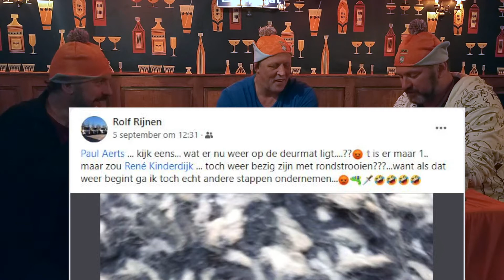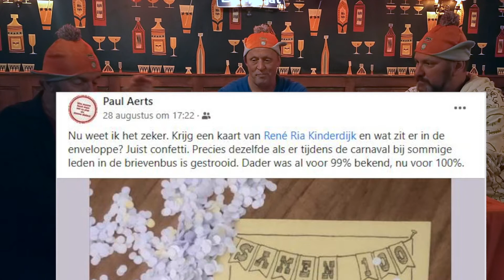LEB vlog 50, met René Kinderdijk als gast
LEB vlog 50